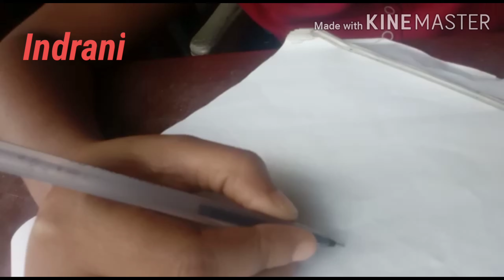বন্ধুদের লকডাউনে অবস্থা 😆 Friends during lockdown, with sopnoneel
লক ডাউনে আমি ও আমার বন্ধুরা কি কি করছি সেটাই তুলে ধরার চেষ্টা করেছি।

ভিডিওটি বানাতে যারা আমায় সাহায্য করেছে তারা হল-
Milon Konai
Riya Das
Nilesh Konai
Rupsha Ghøsh
Sahil Ali
Indrani Mukharjee
Alimuddin Sk
Shusovan Mondol

Get this music and license it for your video or other project

For legal use, purchase a license and download the music track